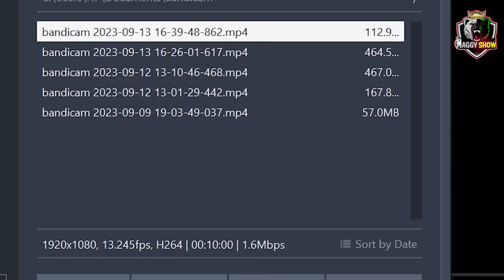🛑 እዋየየየየይ ! ኣብይ ኣሕመድ እንታይ ከምዝገበረ ርኣዩ ናይዚ ሰሙን ኣዘራራቢ ዛዕባ